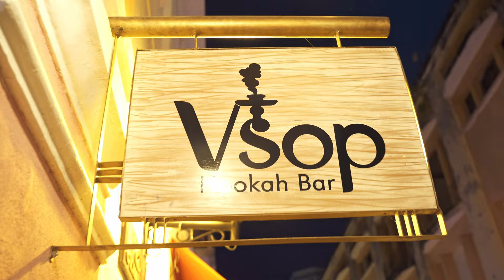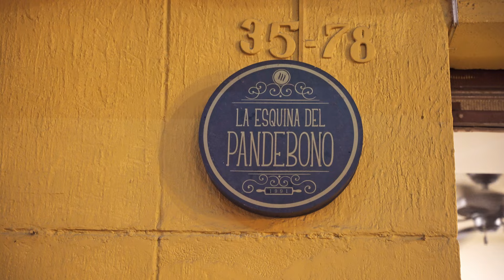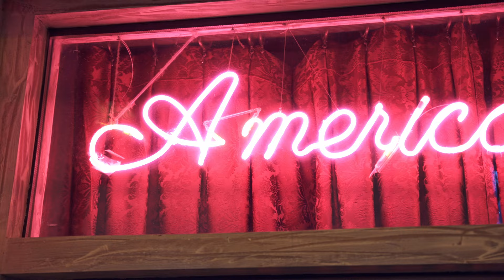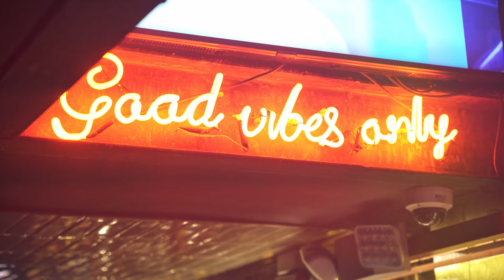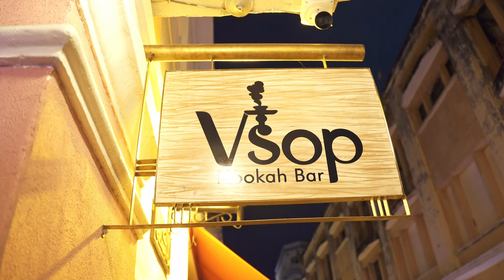Cartagena Colombia was a MOVIE!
We hit Cartagena Colombia at the clocktower and it was a movie! this was a great experience and definitely recommend it for anyone looking for a lit night! we recommend going to club space, opium, and monkey bar!

Kevin: kevinportillo32
Eric: erizzyy